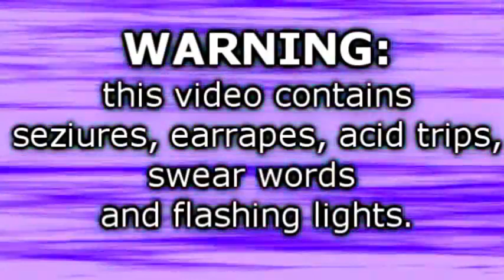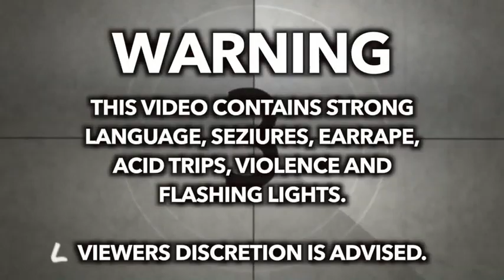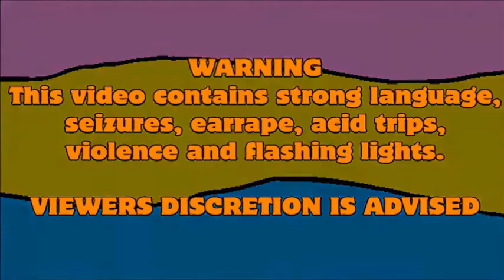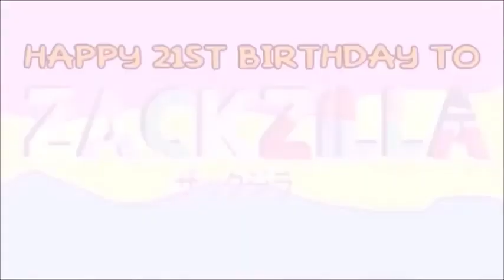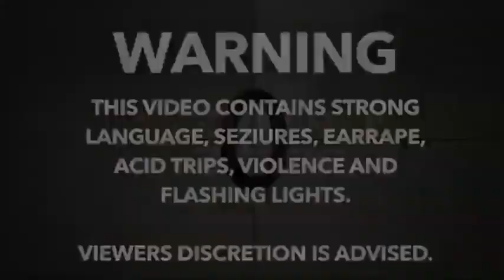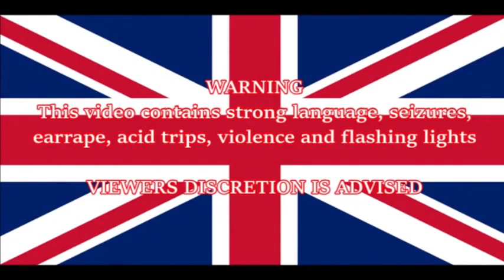Zackzilla's Logo Evolution (2017-2022)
"Here is my logo evolution from the year 2017 to the current year 2022

1. 2017 Intro and Outro (Version 1)
2. 2017 Intro and Outro (Version 1 - Short Version)
3. Q&A Intro
4. 2017 Intro and Outro (Version 2)
5. 2nd Q&A Intro
6. 2017 Halloween Intro and Outro
7. 2017 Christmas Intro and Outro
8. 2018 Intro and Outro
9. 2019 Intro and Outro
10. 2020 Intro and Outro
11. 3rd Q&A Intro
12. 4th Q&A Intro
13. Celebrating 5 Years of Zackzilla Intro & Outro
14. Celebrating 5 Years of Zackzilla Logo (Piracy Copy Version)
15. Celebrating 5 Years of Zackzilla Intro & Outro (Short Version)
16. 2020 Halloween Intro & Outro
17. 2020 Thanksgiving Outro
18. Zackzilla's Christmas Countdown Intro
19. 2020 Christmas Intro & Outro
20. 2021 Intro & Outro (Version 1)
21. 2021 Intro & Outro (Short Version)
22. 2021 Intro & Outro (Version 2)
23. 5th Q&A Intro
24. 2021 Intro & Outro (Evangelion Version)
25. 2021 Intro (Birthday Version)
26. 2021 Intro & Outro (Godzilla Version)
27. 2021 Intro (Easter Version)
28. Premiere Logo
29. 2021 Intro & Outro (Anime Version)
30. 2021 Intro & Outro (Rugrats Version)
31. 2021 Intro & Outro (Arthur Version)
32. 2021 Intro & Outro (Halloween Version)
33. 2021 Intro & Outro (Christmas Version)
34. 2022 Intro & Outro (Version 1)
35. 2021 Intro & Outro (Version 2)
36. 6th Q&A Intro
37. Jubilee Intro